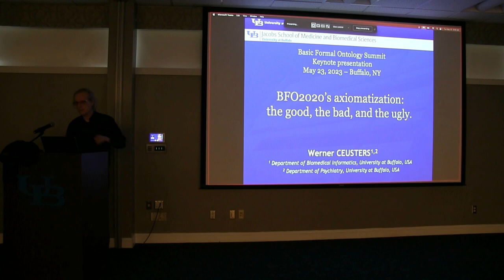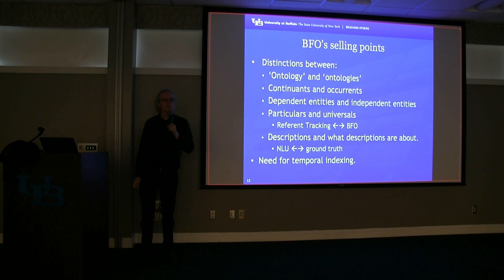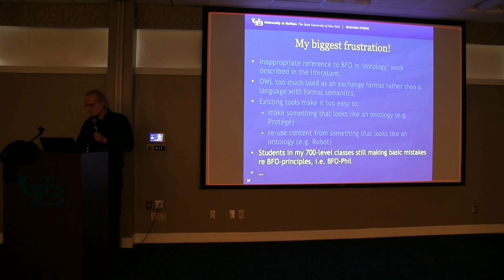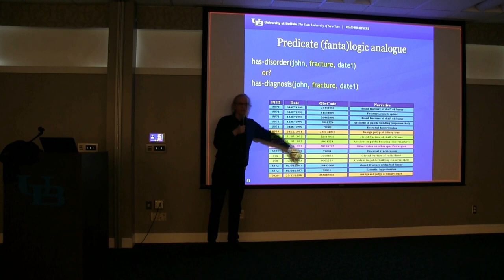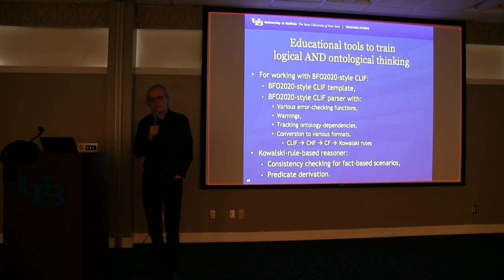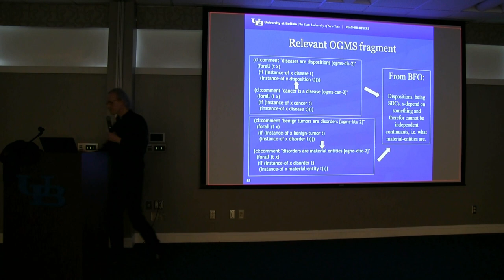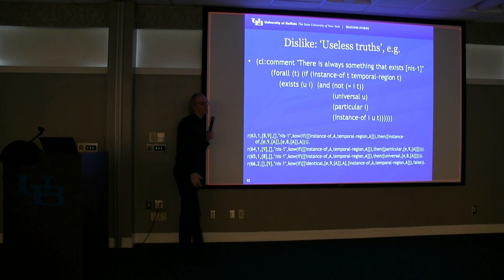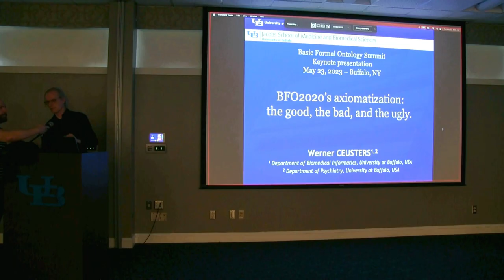Werner Ceusters Buffalo Ontology Summit 2023